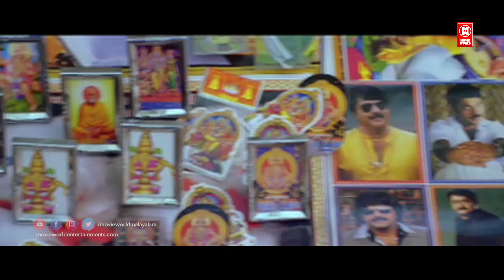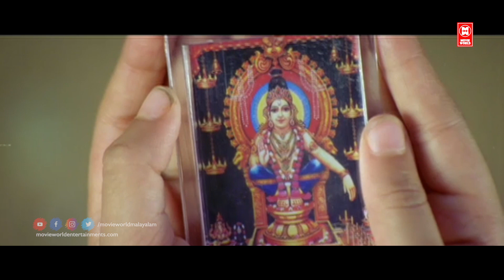ഭർത്താവ് ഉറങ്ങിയിട്ട് അപ്പുറത്തേക്ക് വായോ ഇതൊന്നും ആരും അറിയത്തില്ല ! Jagathi | Praveena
MOVIE : Swarnam
Directed by Venugopan
Written by S. Suresh Babu
Produced by Soman Pallat
Starring Kalabhavan Mani
Praveena
Narrated by Mohanlal

|| ANTI-PIRACY WARNING ||

*COPYRIGHT PROTECTED*